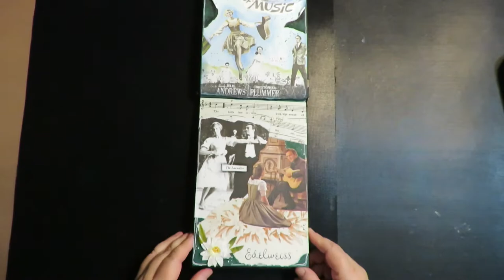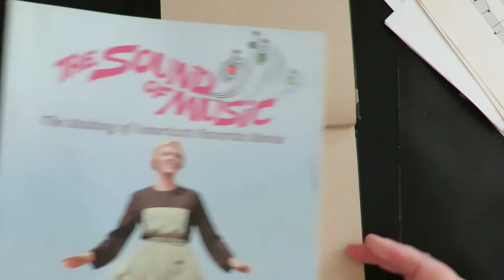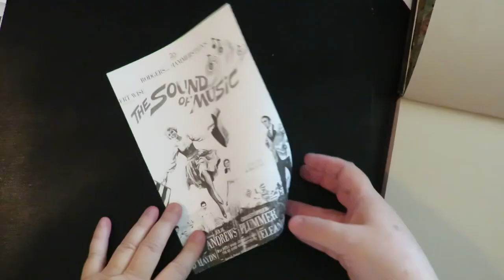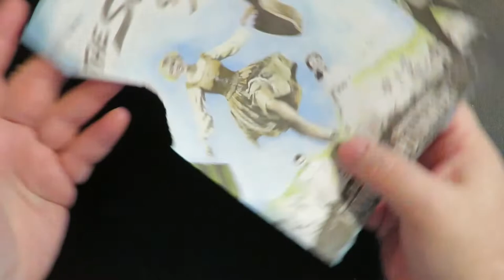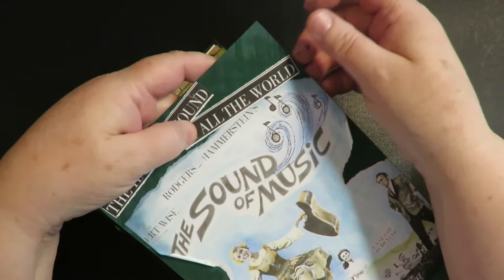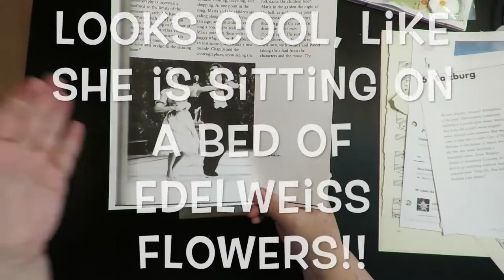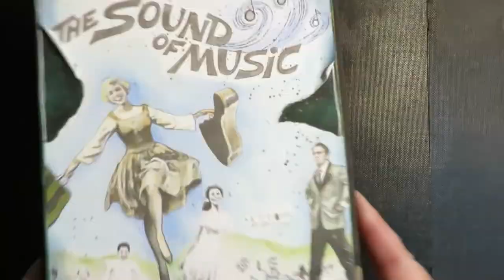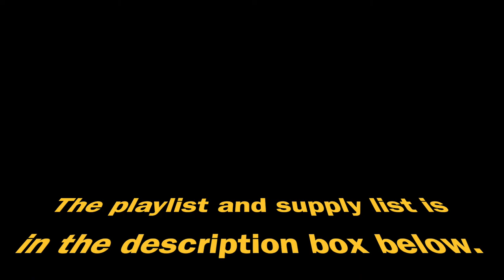My Favorite Things Mixed Media Art Journal Project - FAVORITE MOVIE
I share my process to hopefully inspire you to create art too!
Art soothes the heart!

Amazon Wishlist

This video shows how I created an art journal page for the MY FAVORITE THINGS ART JOURNAL SERIES. This prompt is: FAVORITE MOVIE

Here is a list of supplies I used and love:
DISTRESS INK
ART GLITTER GLUE
STABILO BLACK
PRISMACOLOR BRUSH MARKERS
WATER BRUSH;
UNI-POSCA PAINT PEN

Feel free to join my facebook group to show what you create! FACEBOOK (JOINING THE FACEBOOK GROUP IS NOT A REQUIREMENT JUST A FUN PLACE TO SHARE YOUR WORK AND BE INSPIRED BY OTHERS).

Here is the link to purchase digital stamp images, art supply swatch sheets and more! ETSY

I am always happy to receive “Happy Mail” and will give you a shout out and use what I receive in a project video! Thank you in advance!